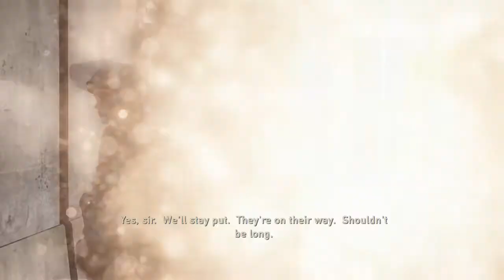The Last of Us™ Remastered cool game stay goated guys love all